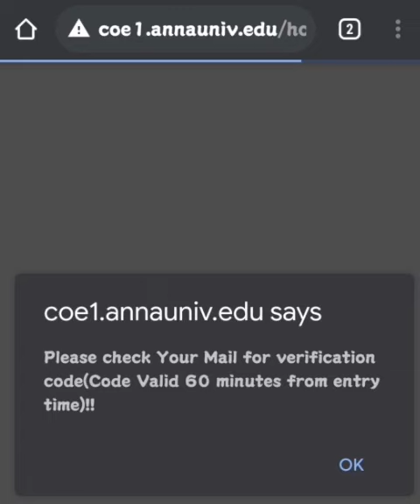Anna university (OTP problem solved) nov dec 2020 exam registration Coe portal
This video about anna university nov dec 2020 online exam based on Coe portal registration is opened.

Thank you friends for your lovable support.